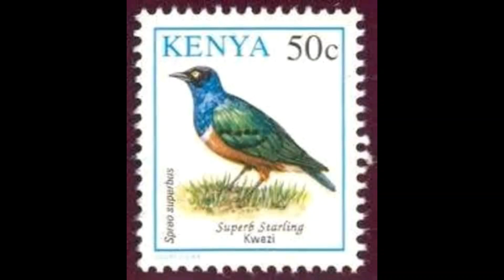WAAAH OLD DAYS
WE HAVE COME FROM FAR, WATCH THIS